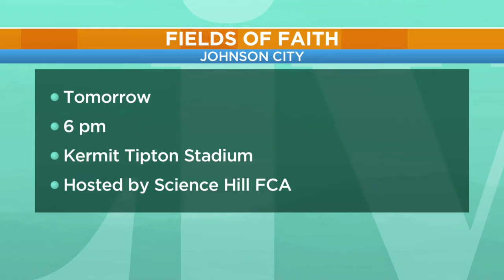Fields of Faith to be held October 16th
Science Hill Students Emmie Gullett and Samuel Moody from Science Hill High School's Fellowship of Christian Athletes tell us about their upcoming Fields of Faith to be held on Wednesday, October 16 from 6:00-8:00pm at Kermit Tipton Stadium.